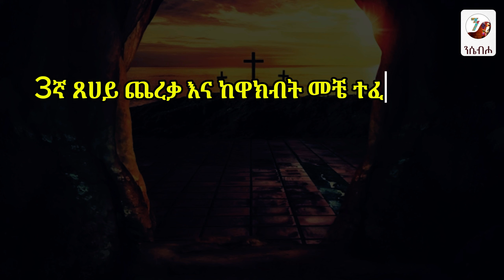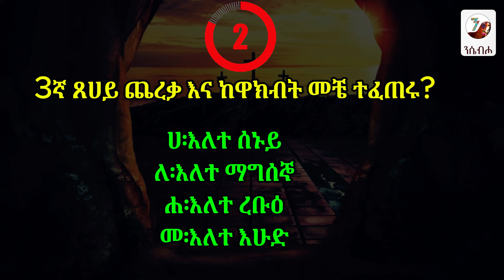🛑 አሳፋሪ ተግባር ! ከቄሱ ቤተሰብ ላይ ተፈፀመ ! አባቶች ዝም አሉ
አንተ የቤተክርስቲያን የስስት ልጅ ኾይ! ልብ ብለኽ አስተውል!

👉የማይጠቅምኽን አትመኝ! እንደ አዳም የዲያብሎስ ባሪያ ትኾናለኽ፡፡ ዘፍጥ 3÷1-8

👉አትቅና! እንደ ቃየል ወንድምኽን ትገላለኽ፡፡  ዘፍጥ 4÷1

👉 አትስከር! አእምሮ አሳጥቶ የማይገባ ሥራ ትሠራለኽ፡፡ ዘፍጥ 19÷30-38

👉 ዓለምን አትመልከት! እንደ ሎጥ ሚስት የጨው ዐምድ ኾነኽ ትቀራለኽ፡፡  ዘፍጥ 19÷22-23

👉 በአባትኽ አትሳቅ! እንደ ካም ትረገማለኽ፡፡  ዘፍጥ 9÷20

👉 እልከኛ አትኹን፡ እንደ ፈርዖን ትሰጥማለኽ፡፡  ዘፀ 14÷28

👉 በሐሰት አትመስክር! እንደ ሐማ ባዘጋጀኸው ጉድጓድ ትገባለኽ፡፡  መጽ.አስቴ 7÷1

👉 ትዕቢተኛ አትኹን! እንደ ሰናክሬም ትወድቃለኽ፡፡ 2ነገ 19÷35

👉 ክፉ ባልንጀራን አትያዝ! እንደ ሶምሶን በጠላት እጅ ትወድቃለኽ፡፡ መጽ.መሳ 16÷15

👉 አትዘሙት! እንደ ሶሎሞን አምላክኽን አስረስቶ ጣዖትን እንድታመልክ ያደርግኻል፡፡ 1ነገ 11÷1-8

👉 ሥልጣንን አትውደድ! እንደ አቤሴሎም በአባትኽ ላይ ትነሣለኽ፡፡ 2ነገ ሳሙ 15÷13-17

👉 ገንዘብን አትውደድ! እንደ ይሁዳ ጌታኽን ያስክድኻል፡፡ ማቴ 26÷14÷16

የተወደዳችኹ የንሴብሖ ቻናል ተከታታዮች!
ዉድ ኦርቶዶክሳዉያን ኢትዮያዊያን እና ኤርትራውያን በሀገር ዉስጥም በሀገር ዉጭም ያላችሁ እህት ወንድሞቻችን እኛን ቤተሰብ አድርጋቹሁ ለምታደርጉልን ሁሉ ማንኛዉም እገዛ እናመሰግናለን! ምክራችሁ አስተያየቶቻችሁ አይለየን 🙏